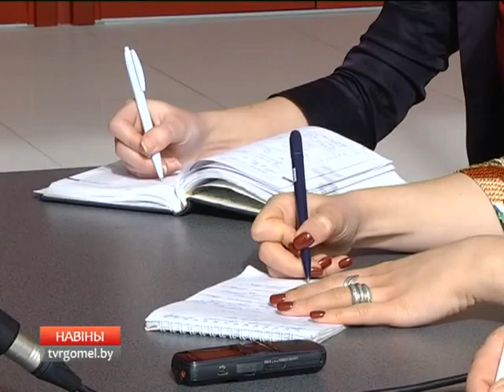В Гомеле пройдет конкурс кавер-групп "Сожский шлягер"